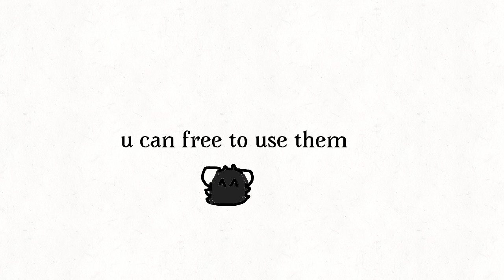my Amoung us characters (special 441 subs)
it really means to me a lot.
here are my characters in Amoung us